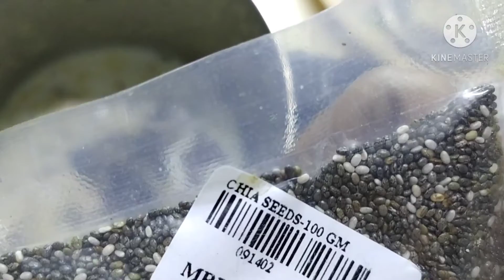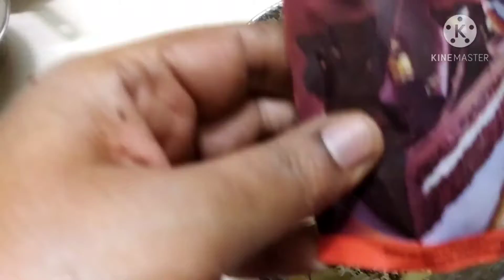umas recipe Three types of diet fruits smoothie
this video will explain the was of preparing three types of diet fruits. smoothly within fives minutes